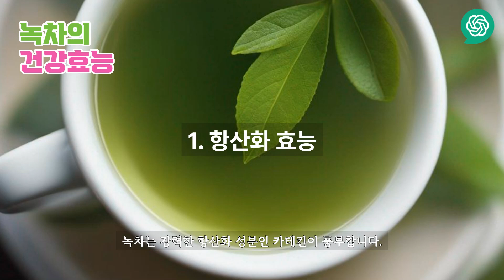[챗GPT 건강/미용 정보][풀영상] 다이어트에 좋은 녹차의 건강 효능 7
챗GPT가 대본을 쓰고 AI가 영상을 만든, 다이어트에 좋은 녹차의 건강 효능 7